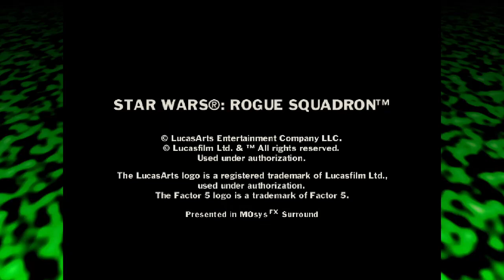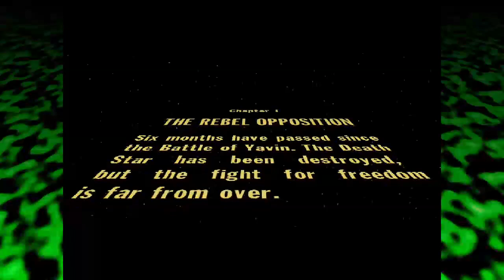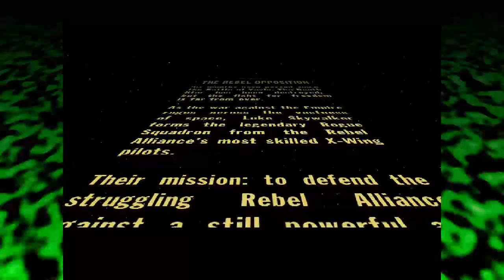Classic Starfighter Combat | Star Wars: Rogue Squadron 3D #1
We take the lead in Rebel Alliance's Rogue Squadron as Luke Skywalker in various missions against the Galactic Empire, following the destruction of the first Death Star.

The first few missions have us protect a city, escort a supply convoy, and rescue a downed ship from Imperial threats.

250